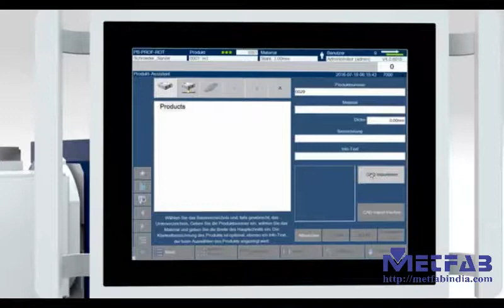Motorized Sheet Metal Folding Machines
With facilities for up down folding, automated folding, mutliple tool stations, universal tools for variety of bends